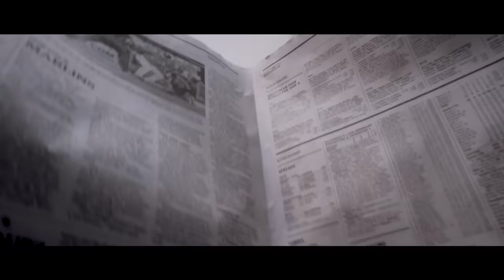Nacho, Kevin Roldan - Teddy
Music video by Nacho, Kevin Roldan performing Teddy. (C) 2017 UMG Recordings, Inc.